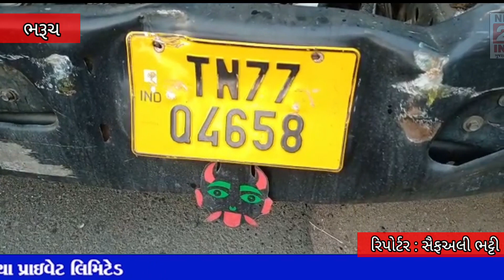ને.હા.48 પર નબીપુર પાસે ટેમ્પો રીક્ષા અને કન્ટેનર વચ્ચે ગમખ્વાર અકસ્માત, ટેમ્પા ચાલકનું ઘટના સ્થળે